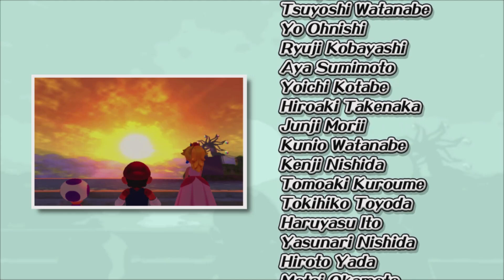Super Mario Sunshine (3D All-Stars) - All Bosses + Endings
Here are all the bosses for Super Mario Sunshine in 3D All-Stars.

0:00 - Polluted Pirahna #1
0:51 - Polluted Pirahna #2
1:29 - Shadow Mario (Princess Peach)
3:04 - Polluted Pirahna #3
4:04 - Petey Pirahna #1
6:21 - Petey Pirahna #2
9:45 - Shadow Mario #1
10:21 - Polluted Pirahna #4
11:33 - Gooper Blooper #1
13:59 - Gooper Blooper #2
16:10 - Shadow Mario #2
17:49 - Polluted Pirahna #5
19:09 - Wiggler
21:32 - Shadow Mario #3
22:18 - Mecha-Bowser
29:10 - Monty Mole #1
29:55 - Shadow Mario (Yoshi)
30:32 - Shadow Mario (Turbo Nozzle)
31:12 - Shadow Mario (Rocket Nozzle)
32:26 - Shadow Mario #4
33:21 - Phantamanta
37:04 - King Boo
41:19 - Shadow Mario #5
41:53 - Monty Mole #2
42:50 - Gooper Blooper #3
45:12 - Eely Mouth
50:28 - Shadow Mario #6
51:48 - Shadow Mario #7
52:33 - Bowser & Bowser Jr (Final Boss)
59:52 - Ending & Credits